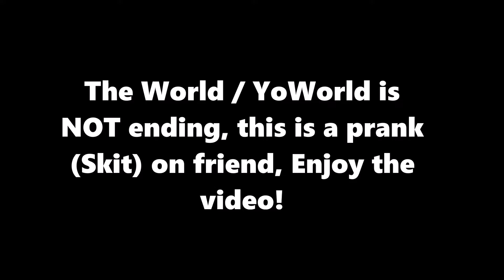THE END OF YOWORLD! (PRANK!)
James pranks Miguel into thinking YoWorld is ending because of the End Of The World theory that was repeated from 2012 on the internet.